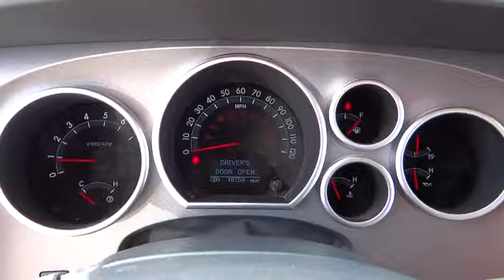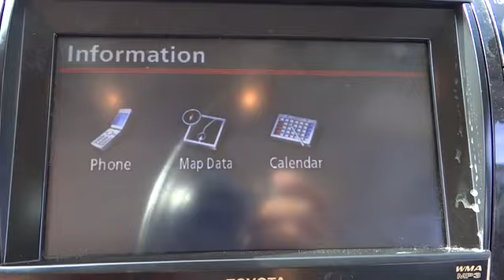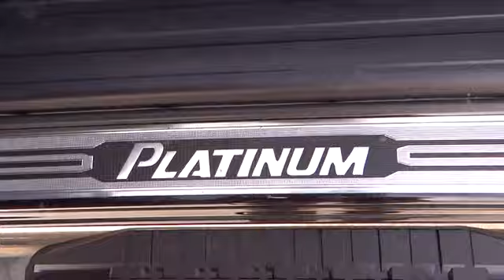2012 Toyota Tundra 4WD Truck - Crew Cab Pickup Conroe, The Woodlands, Spring, Tomball, Hou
2012 Toyota Tundra 4WD Truck LTD, PLATINUM PKG - Stock#: X31048A - VIN#: 5TFHW5F12CX237633

Gullo Toyota
500 I-45 South

Gullo Toyota has been serving the greater Houston area for over 40 years and has made it our mission to treat our customers like family. We are proud to present this CARFAX 1 Owner 2012 TOYOTA TUNDRA 4WD TRUCK CREWMAX 5.7L FFV V8 6-SPD AT LTD. Represented in BLACK and complimented nicely by its GRAPHITE interior. Fuel Efficiency comes in at 18 highway and 13 city. Under the hood you will find a 5.7L coupled with a AUTOMATIC. The Word Around Town: The 2012 Tundra CrewMax has best-in-class legroom according to Toyota, and offers the only reclining and sliding rear seat among pickups. The Tundra also offers one of the best-designed interiors, with plenty of storage space and easy access to the backseat area. The available 5.7L engine makes 381 horsepower and 401 lb-feet of torque, with hauling and towing ability near the top of the segment. Safety is also a strong selling point, as the Tundra is the first full-size pickup to have stability control, front side airbags, front seat knee airbags and rollover-sensing side-curtain airbags standard across the model line. Awards And Accolades:ALG Best Residual Value Our staff at Gullo Toyota is committed to exceeding your expectations in your automotive purchasing experience. We have been serving the greater northwest Houston community for over 40 years, including Conroe, Spring, The Woodlands, Tomball and all of Montgomery County. We are a 13 time winner of the Prestigious Toyota President's Award, recognizing our efforts in New Sales, Used Sales, Parts, Service, Body Shop, and Customer Satisfaction. Treating you like family is our motto; allow us to provide you with the excellent service you expect. Please call for more information.